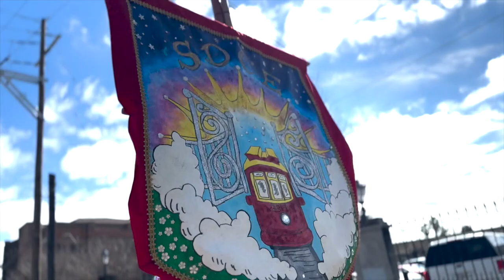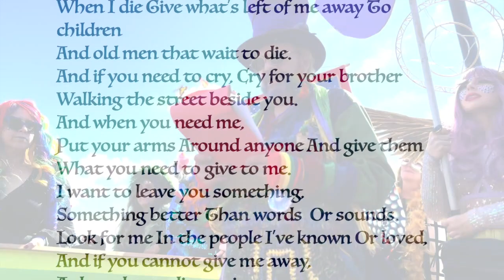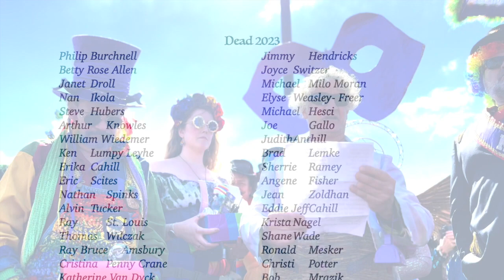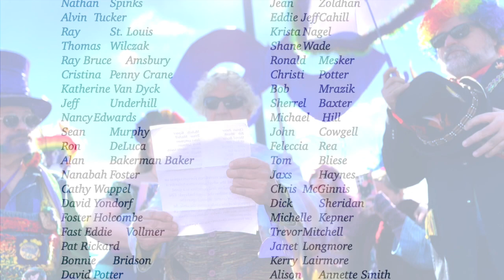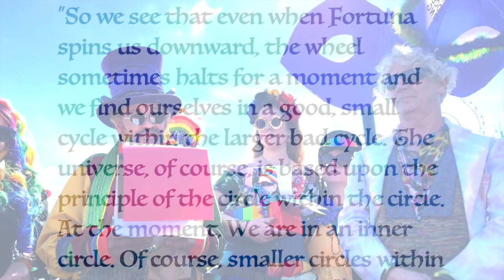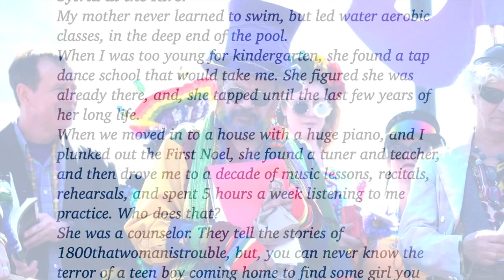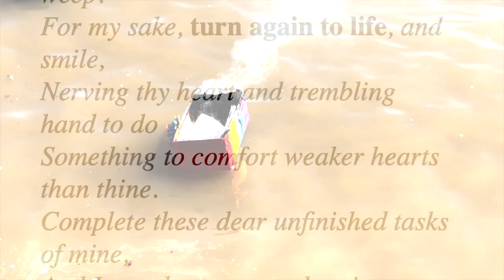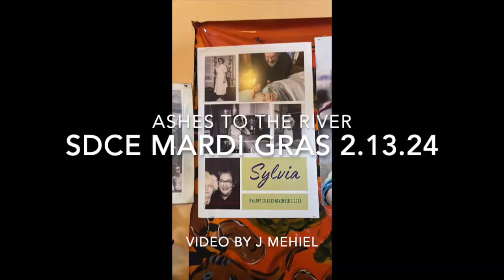ASHES TO THE RIVER MARDI GRAS DAY 2024 HD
A Mardi Gras tradition not shown often. A combination of funeral practices from all over. A Viking ship ablaze on the Ganges, a St Ann crab net splashing ashy water over participants. A family with a box from the mortuary.